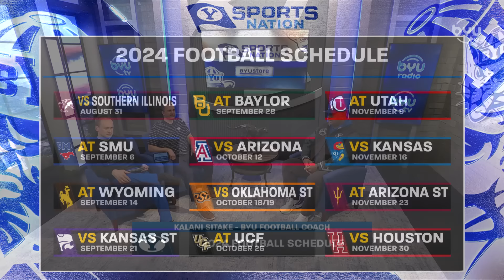Kalani Sitake Talks 2024 Signing Day on BYUSN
Coach Kalani F Sitake joins the show to talk about the recent pick ups for BYU Football including Gerry Bohanon and discusses the changes that have been made to the team this off season.